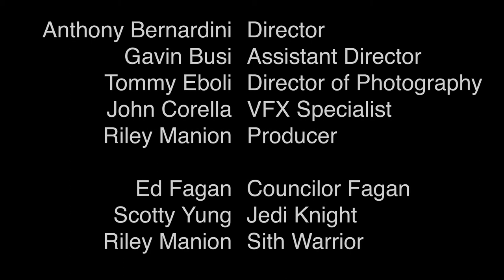Student Film - Lightsaber Experiment - After Effects